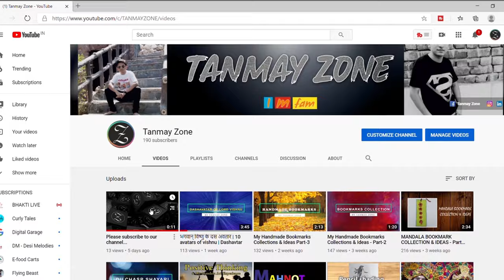Phoolon se tum hasna seekho .... Poem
DESCRIPTION:
ENJOY THE WONDERFUL FLOWER PHOTOGRAPHY …
Phoolon se nit hasna seekho bhawro se nit gana/poem
 (VOICEOVER BY KRITI MAHNOT) , VIDEO & PHOTOGRAPHY BY TANMAY MAHNOT

IF YOU ARE FINDING A VIDEO EDITOR AND A PHOTOGRAPHER

LYRICS
Phoolon se nit hansna seekho
Phoolon se nit hansna seekho bhoron se nit gaana
Taru ki jhuki daaliyon se nit sheesh jhukana
Seekh hawa ke jhokhon se komal bhav bahana
Doodh tatha paani se seekho milna aur milana
Sooraj ki kirnon se seekho jagna or jagana
Lata or pedo se seekho sabko gale lagana
Machali se seekho swadesh ke liye tadap ke marna
Patjad ke pedon se seekho dukh mein dheeraj rakhna
Deepak se seekho jitna ho sakhe andhera harna
Prithvi se seekho , prani ki sacchi seva karna
Jaldhara se seekho jeevan path par aage badna
Or dhooyein se seekho hardam ooche hi chadte jaana